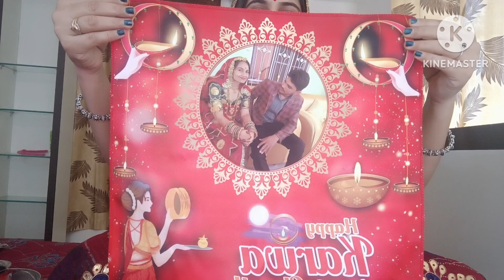आपको भी मेरी तरह पति पत्नी फोटो वाली करवा चौथ की थाली बनानी हो तो यह वीडियो जरूर देखें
🙏🙏 धन्यवाद 🙏🙏